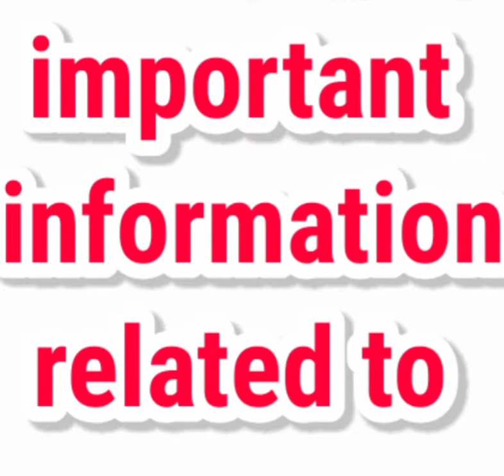aiimsnursing2021/कब तक आयेगा aiims nursing exam 2021 online application form और कब आयेगा admit card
Hello friends,

In this video we share lots of important and  latest information related to  aiims nursing entrance exam 2021 . We share latest update related to this exam which is very helpful for the Bsc/ msc nursing  students

Aiims nursing entrance exam 2021 complete information

- aiims nursing entrance exam  online Application 2021

- aiims admit card 2021
- aiims nursing entrance exam 2021 exam date